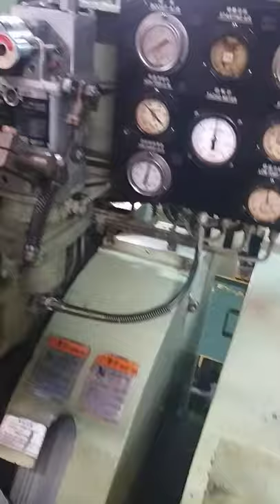Marine Auxiliary engine noise..then. Imagine the main engine noise 🔥